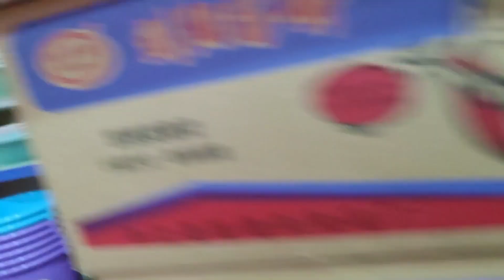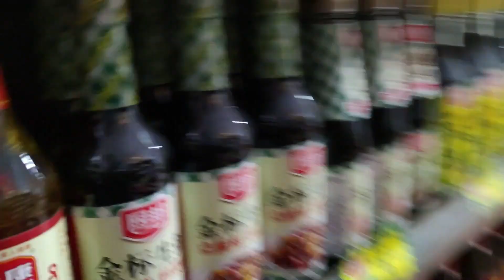大雪纷飞露营天桥下，没想到一跤摔的六亲不认，搭建我的温暖小家【在路上的513】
记录自驾穷游在路上每一天的日常生活，和故事！
Record the daily life and stories of every day on the road!
如果想支持我的话，我的银行卡号是： 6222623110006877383 吴志起